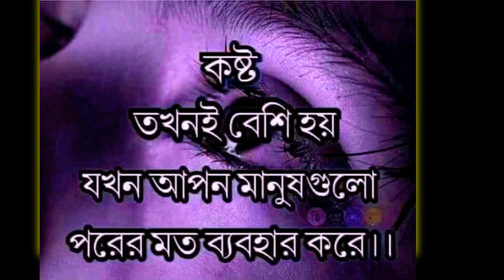Bangla Romantic Song তবু্ও আজাও হয়নি বলা তোমায় ভালোবাসি NS Bangla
You're Free to use this song in any of your videos, bout You must inclo the following in your video
( cyop & Paste.)

The original copyright ( s ) is (are) solely owned by the companies / original - Artist ( s ) Record - label (s). IMPORTANT : There is no copyright infringement intended for the song or picture used in this video. if you have any problem this song or picture please contact , YouTube private message system or email. Once we have received your message and verified that you are the owner of the content we will remove it immediately.

* The original copyright (S) is (are) solely owend by the companies / original - Artist (s) / Record - label (s) .
tech ravi sain - Use Commercial And Display Editing or The Contents Without Proper Authorization is Not. Allowed,

how to boost youtube video with google ads bangla
how to promote youtube videos for more views
how to boost a youtube video views
how to boost a youtube video on facebook
how to promote your youtube video free hindi